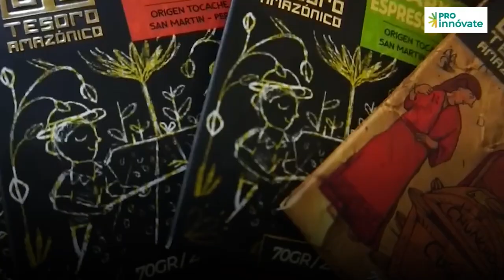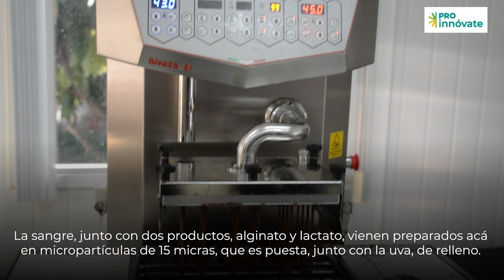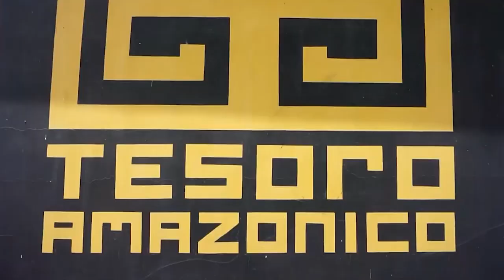Tesoro Amazónico, Chocolates finos de aroma enriquecidos con hierro mediante microencapsulación2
Tesoro Amazónico, Chocolates finos de aroma enriquecidos con hierro mediante un proceso de microencapsulación